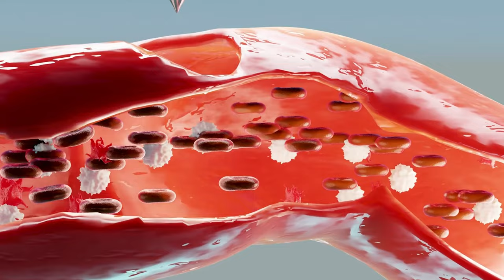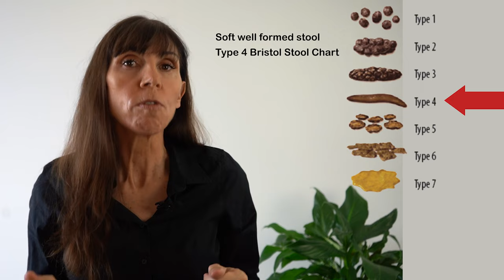Anal Fissure Treatment for Fast HEALING & PAIN RELIEF with Bowel Movements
Anal fissure treatment for faster anal fissure healing and relieving anal pain with bowel movements presented by Pelvic Floor Physiotherapist Michelle Kenway

Anal Fissure Treatment Timestamps
1:00 Anal fissure picture
1:02 What is anal fissure
1:08 Anal fissure causes
1:18 Anal fissure symptoms
2:08 Bowel emptying position for fissure
2:55 Bowel emptying technique for anal fissure
6:05 Stool softeners for anal fissure
7:21 Diet for anal fissure
9:58 Summary anal fissure treatment

Anal fissure is a split in the soft skin inside the anus. Causes of anal fissure include overstretching anal skin during straining with constipation or diarrhoea. Muscle spasm can also develop with chronic anal fissure which slows the blood supply to the area that's essential for healing.

Anal fissure symptoms include intense anal pain with bowel movements and up to 2 hours after bowel emptying. Anal fissure symptoms include splitting, burning or tearing sensation during bowel emptying when the stool passes over the anal fissure.

The split anal skin re opens delaying fissure healing and causing anal pain, especially with hard lumpy stools and straining with constipation.

Bowel Emptying for Anal Fissure Healing and Pain Relief

*Avoid straining or pushing down through the anus with bowel emptying
*Go to the bathroom with the urge to empty the bowel
*Sit tall, feet wide apart and flat on the floor
*Lean forward keeping the normal curve in the lower back
*Take 5 deep belly breaths for pelvic floor relaxation
*Say 'MMM' to make the waist wide for pushing
*Say 'OOO' to bulge the belly and relax the anal sphincter
*Gently wash with water or use moist towelette
*Warm baths or sitz baths can relieve anal pain after bowel movements

Stool Softening for Anal Fissure Healing and Pain Relief

1. Stool Softener Medication

Anal fissure healing requires a soft, smooth stool Type 4 Bristol Stool Scale.

Stool softeners (mild laxatives) are available over the counter from the pharmacy. Check with the pharmacist prior to taking these medications. Stool softeners are often indicated until the anal fissure has fully healed and include:
*Coloxyl (Colace)
*Parraffin
*Agarol
*Osmotic laxatives ie polyethylene glycol eg Movicol or Miralax

2. Diet for Anal Fissure

Diet for anal fissure aims to achieve a soft well-formed stool that is not bulky and avoid constipation.

Avoid increasing high insoluble fiber content foods which make the stool large and cause bloating e.g. skins, seeds, whole grains with constipation (2). Increase foods with high soluble (dissolvable) fibre for anal fissure healing e.g oatmeal, pear, apple (no skins).

Gradually introduce more insoluble fiber into the diet when the stool is moving well and constipation has ceased.

References
Image anal fissure Bernardo Gui, Public domain, via Wikimedia Commons

2. Ho, K. S., Tan, C. Y., Mohd Daud, M. A., & Seow-Choen, F. (2012). Stopping or reducing dietary fiber intake reduces constipation and its associated symptoms. World journal of gastroenterology, 18(33), 4593–4596.

Video editing Jonah Bobongie
Music That Kid Goran licensed user